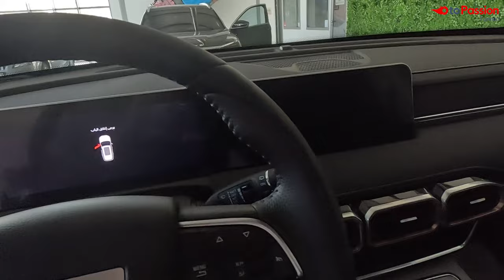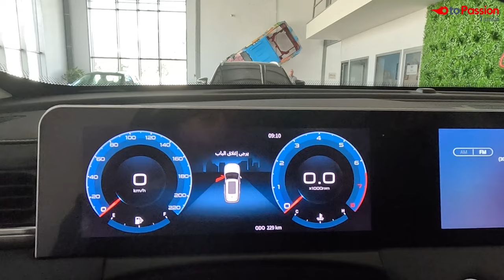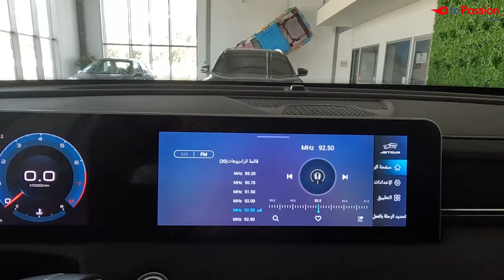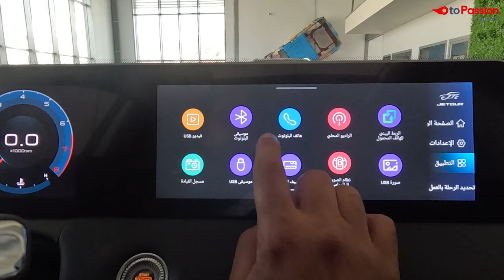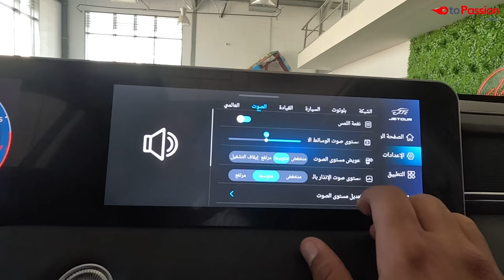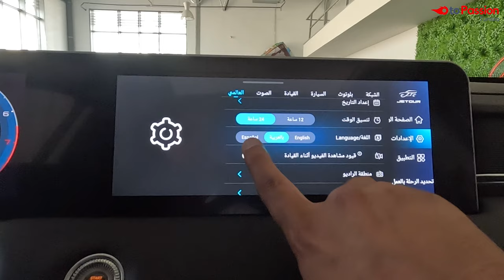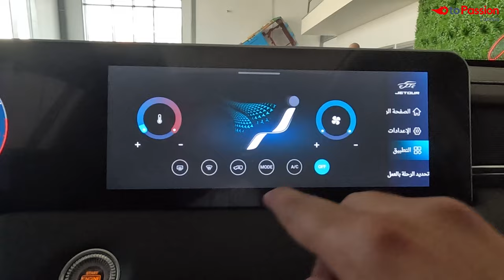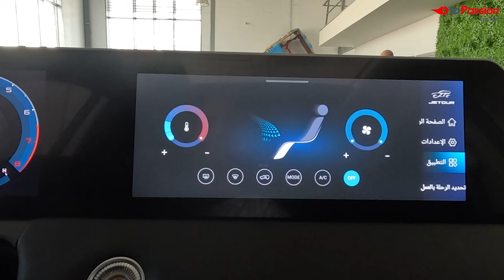Wallys Wolf 2023 : كل ما يجب معرفته ! هل فعلا تونسية ؟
0:00 تقديم
1:08 هل فعلا تونسية ؟
4:23 الفرق بين الزرقاء و السوداء
5:20 خصائص السيارة من الداخل و الخارج بالتفصيل
24:51 مواصفات المحرك و السعر و الضمان